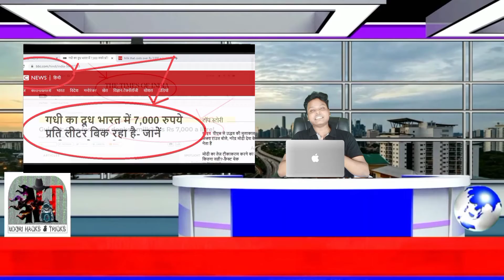World's Most Expensive Cheese Made From Donkeys' Milk || Amazing Facts 4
गधों का उदाहरण हर बार किसी को बेइज्जत करने के लिए किया जाता है। लेकिन अब जो बात सामने आई है और जो लेटेस्ट ट्रेंड है, उसके बाद इनकी अहमियत काफी बढ़ गई है। गधी का दूध दुनिया में सबसे ज्यादा पौष्टिक माना जाता है। ऐसा कहा जाता है कि इसके दूध में वही गुण होते हैं, जो एक मां के दूध में होते हैं।